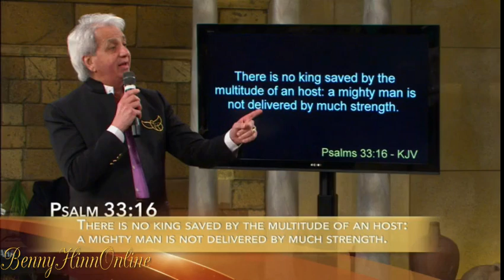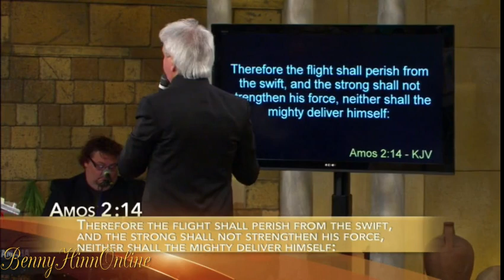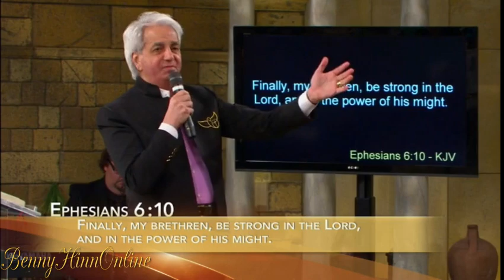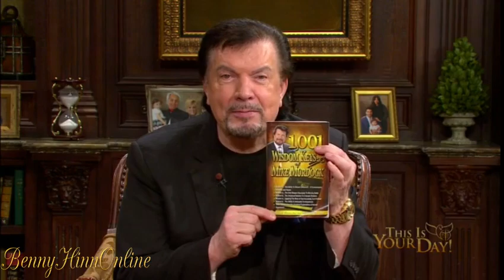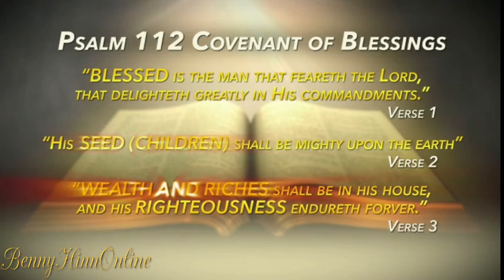Benny Hinn, Breaking Strongholds in Your Life - Part 1, July 8, 2015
Benny Hinn Books:
Good Morning, Holy Spirit Kindle Edition
The Anointing
Galatians 5:13 tells us, “For, brethren, ye have been called unto liberty; only use not liberty for an occasion to the flesh, but by love serve one another.” In this landmark three-part series, Pastor Benny Hinn shares, “God has a plan for you to walk in liberty.” This liberty comes through deliverance and holiness. Get ready to discover how to receive all that God has provided for you—not through your own strength or wiles, but through the path outlined in Scripture. Grab a pen and paper, then get ready for a life-changing teaching series that begins with key principles to keep your life and home free from any evil influence!